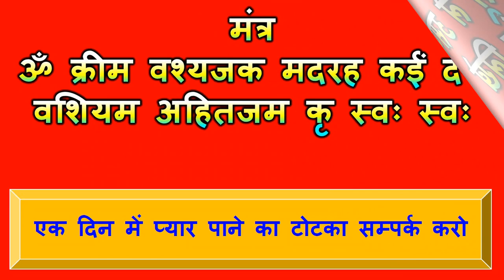आज ही वशीकरण (त्रि त्रि त्रि स्वः ) काबू में करने का सबसे खतरनाक सम्भोग वशीकरण मंत्र टोटका हिंदी